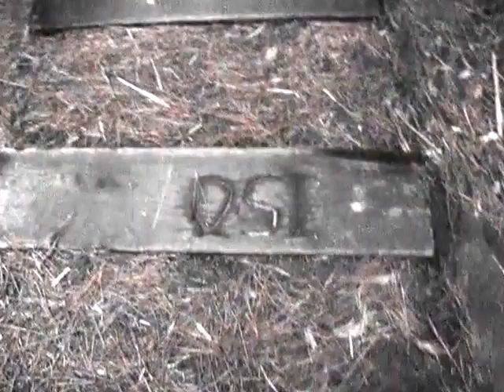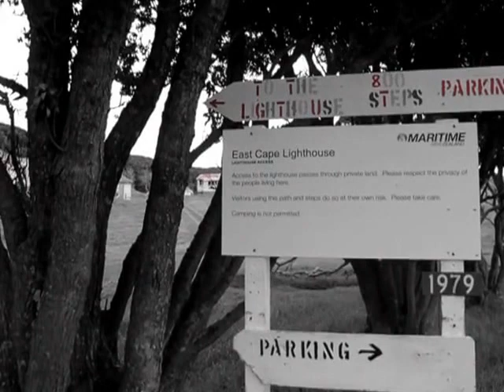806 steps upf Hill East Cape Lighthouse 29 June 2016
Sun Rise on a dull day East Cape North Island New Zealand we saw a UFO earlier